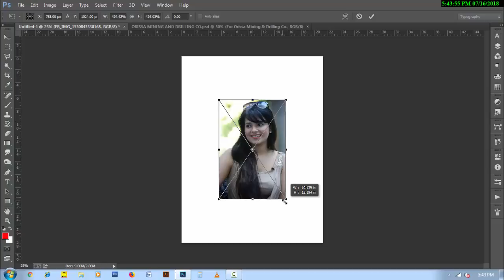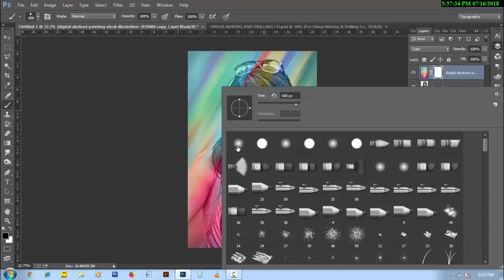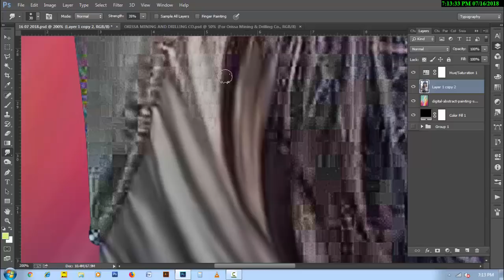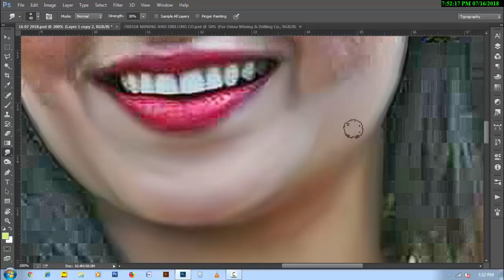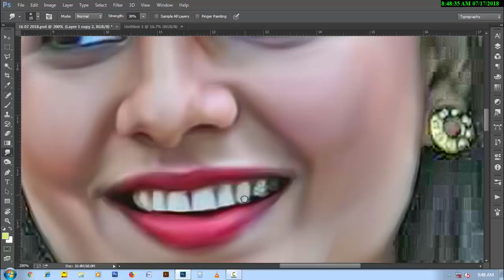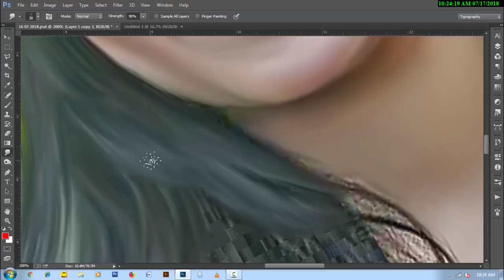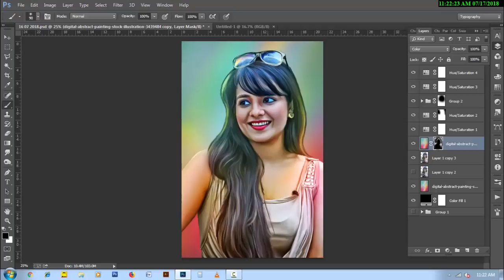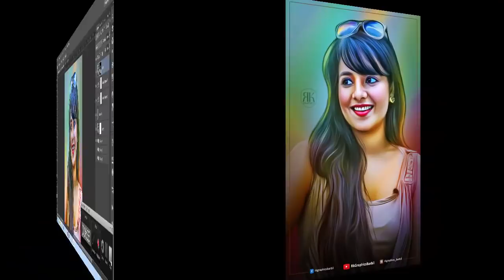PHOTOSHOP SMUDGE PAINTING TUTORIAL | DIGITAL PAINTING | OIL PAINT EFFECT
BRUSH -